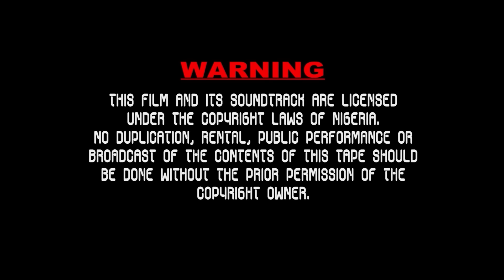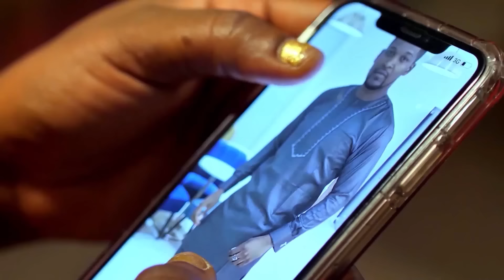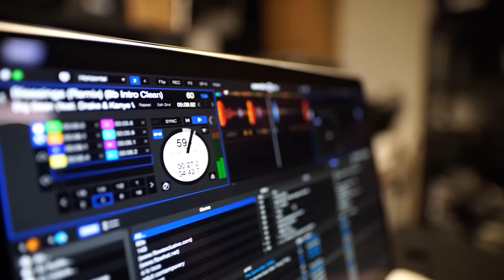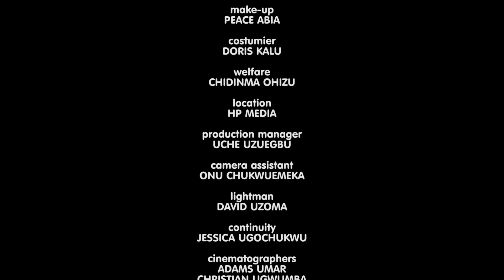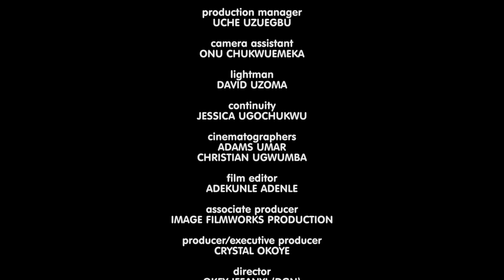Je pensais que les femmes vertueuses n'existaient pas jusqu'au jour elle m'a rendu visite "Shaznay"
Un autre film d'amour hilarant de Shaznay qui va vous émouvoir et beaucoup à apprendre en étant dans une relation. Veuillez rester en arrière et profiter. AFOREVO Galerie restera toujours votre source pour les meilleurs films Nollywood en français.

amour films
film Aforevo Galerie
tomber amoureux

French Flirt